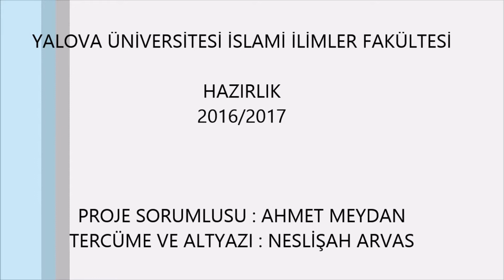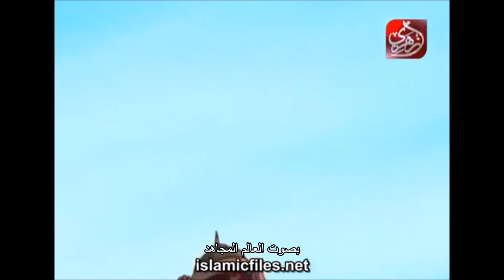رفيع بن مهران [ARAPÇA ALTYAZI]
Arapça eğitimini desteklemek amacıyla İslam alimlerinin hayatını anlatan çizgi filmlere öğrencilerimiz tarafından arapça ve türkçe alt yazı hazırlandı. Arapça eğitimine önemli katkılar sunmasını dileriz.